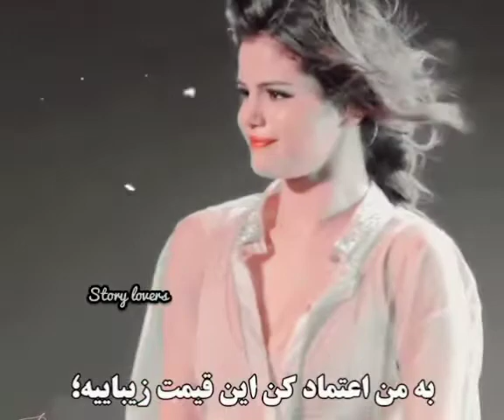Selena Gomez's big fans | she crying during who says live | بهترین فن های سلینا گومز